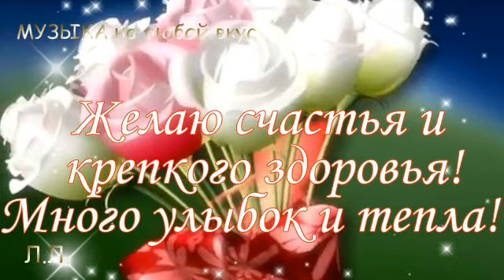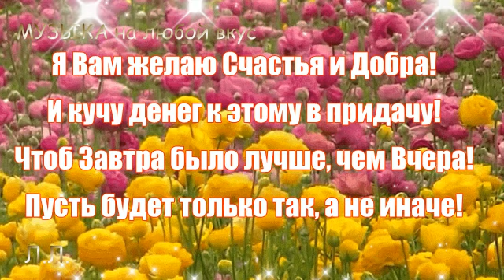Сказочное поздравление на каждый день! Желаю...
Сказочное поздравление на каждый день! Желаю...Счастья, здоровья всем! Друзья и гости канала! Поделитесь с друзьями! МУЗЫКА на любой вкус! Заходите в гости!  Послушать и посмотреть позитивчики с приколами, релаксы, красивые танцы, сборники песен в машину, музыкальные открытки с поздравлениями к праздникам и просто приятные песни и музыку.Отдыхайте,расслабляйтесь и получайте удовольствие! Все видео на канале имеют развлекательный характер. Предлагаю Вашему вниманию плейлист - "Для тебя - и цветы, и любовь"
МУЗЫКАналюбойвкус Уважаемые правообладатели! Если я что-то неправильно указала, напишите: исправлю, добавлю, удалю! В видео я использовала и отредактировала материалы (картинки, некоторые футажи), музыку из свободного доступа в интернете без требования указать авторство, обработаны и изменены мной в программе Прошоу Продюсер. Благодарю авторов за труд и возможность использования их в моём видео. Пишите в комментах или в ОК. В ОК